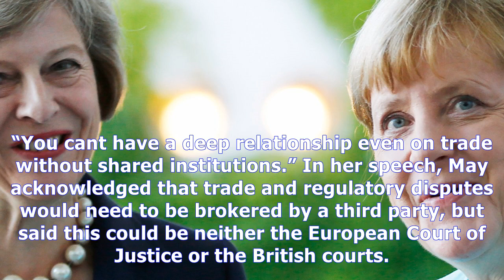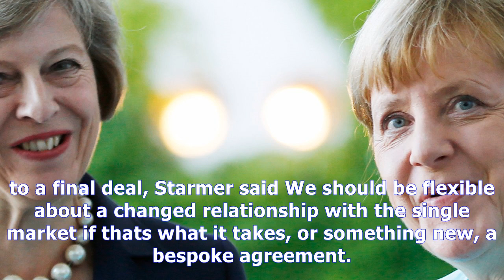Brexit is a timebomb: the uk left should embrace its eu allies News Today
Brexit is a timebomb: the uk left should embrace its eu allies
Keir Starmer has warned that Britain must be braced for shared institutions such as supranational courts if it wants a “comprehensive” relationship with the EU. Criticising Theresa Mays Florence speech at a Scottish Fabians event, the shadow Brexit secretary said the Prime Ministers approach was inconsistent. He also repeated his call for the customs union to be on the table in a final deal.  He s...